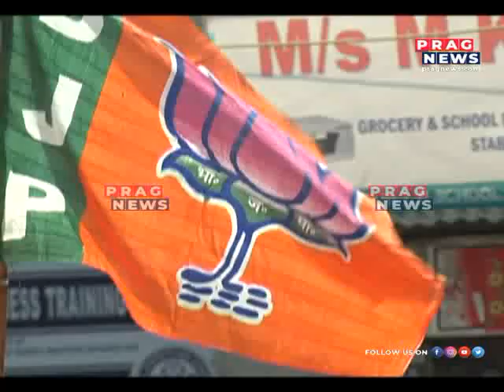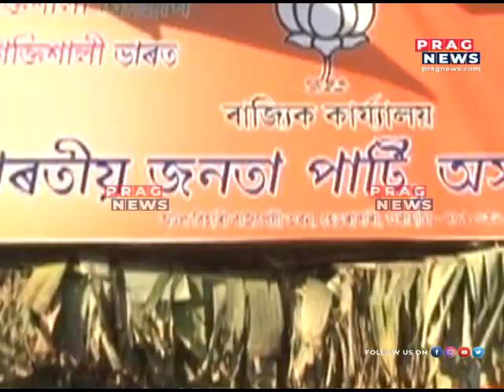Hagrama vs Himanta: A new found rivalry ahead of the BTC elections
A new rivalry has begun between BPF's Hagrama Mohilary and BJP's Himanta Biswa Sarma ahead of the BTC elections.